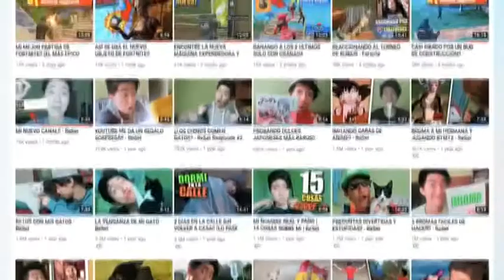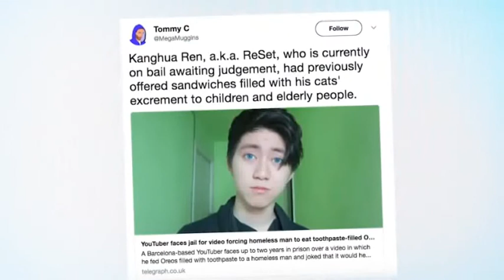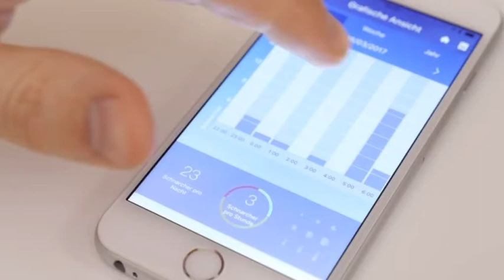ENJOY 26 04 2018